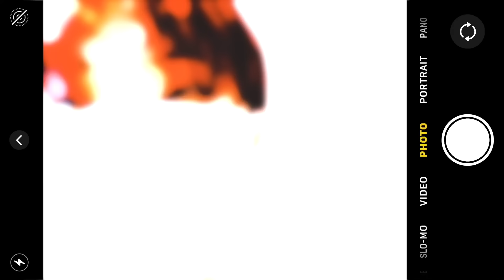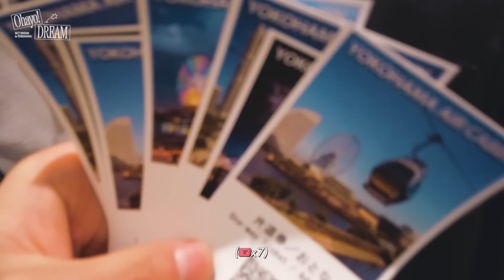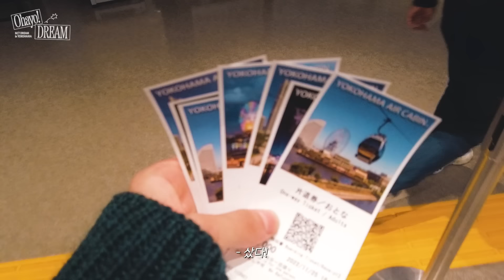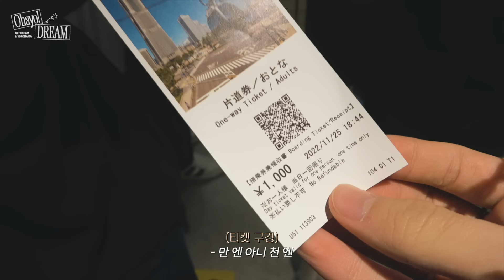진짜 괜히 좀 감성적이네…?🌃✨｜Ohayo! DREAM #1